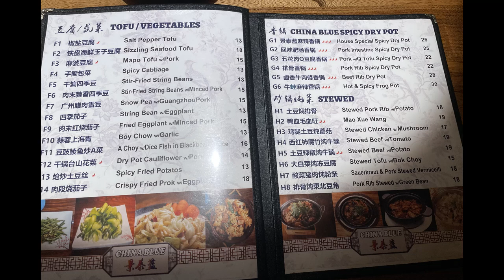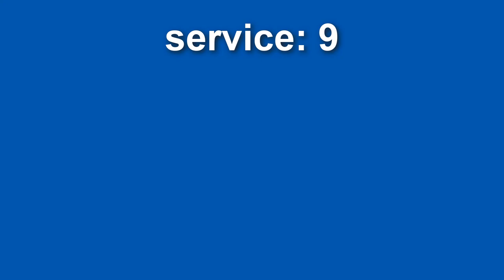china blue in plano, tx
delicious and authentic chinese food at china blue in plano, texas!